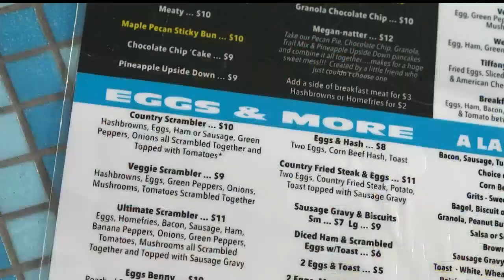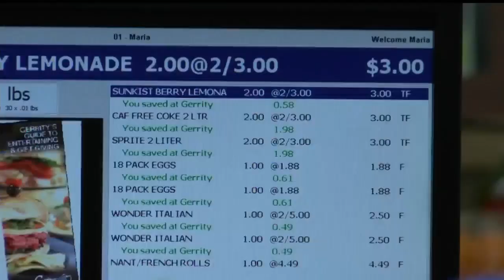Local businesses feel effects of high egg prices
The most recent available consumer data shows that a dozen eggs in November 2022 cost, on average, 49% higher than at that time the previous year.